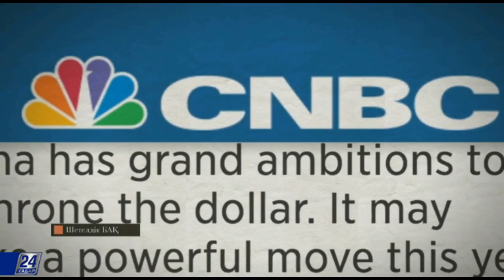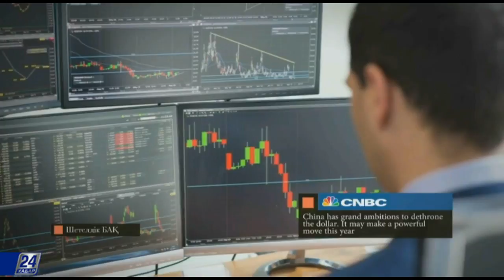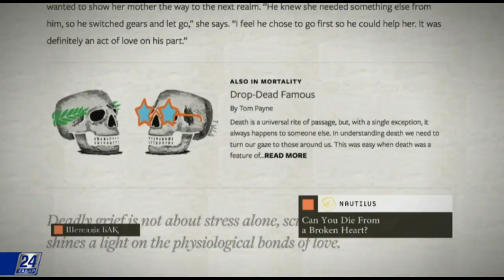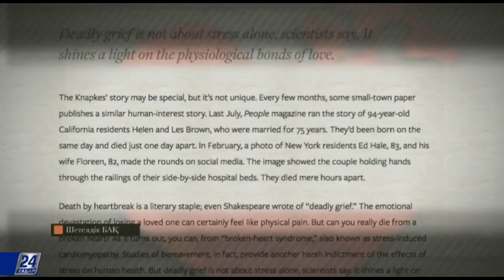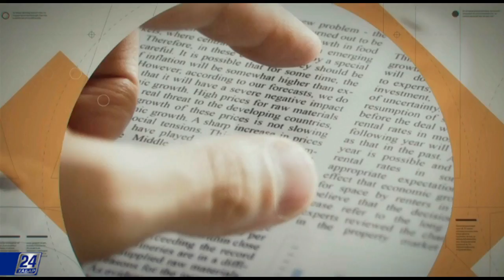«Жаралы жүрек» синдромын анықтады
Ғалымдар жақынынан айырлыған адамның жүрек ауруына тап болатындығын анықтады. Жалғыздықтан құлазу дерті туралы Шекспирде талай жазған еді. Зерттеушілер де «Жаралы жүрек» синдромы барын мойындайды. Тек ғылыми тілде ол – стресс индукцияландырылған кардиомиопатия деп аталады.